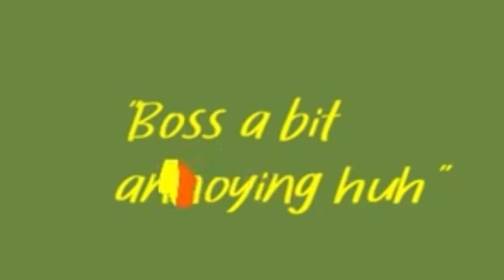Cynthion Makes a Game?!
My friend Cynthion makes a game called BeeTD and here I am playing it!

Game gaming, Bee TD, Cynthion, Ghostling, insects, tower defense
CHAPTERS

0:00 Intro
1:26 Mines
2:03 Field
3:14 Hurricane
4:37 Down The Water Spout
5:46 Bees In Space
6:53 Dusty Corner